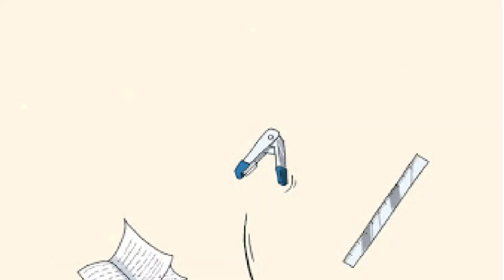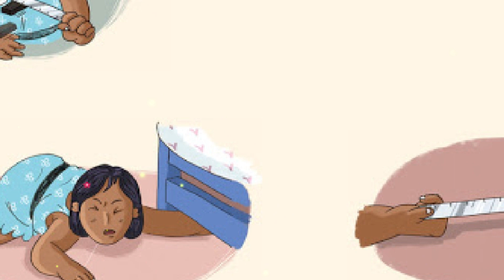জাদুর ব্লক👦👧📦🖊️🌳Bangla Golpo | Kids Story | Rupkotha | Tales | ছোটদের শিক্ষামূলক বাংলা গল্প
Tinkers Technologies Ltd এবং The Asia Foundation একসাথে কাজ করছে মাবাবা ও শিশুদের কাছে হাজার হাজার ডিজিটাল বই পৌঁছে দিতে। বাছাইকৃত এই বইগুলো শিশুদের মেধা, মনন, সৃজনশীলতা, সহমর্মিতা, মূল্যবোধ, এবং সমস্যা সমাধানের দক্ষতা উন্নয়নে কার্যকর ভূমিকা রেখে চলছে।

দারুণ সব গল্পের বই ফ্রি ডাউনলোড করতে পারো এখান থেকেঃ

Let's Read App অ্যাপ ডাউনলোড করতে পারো এখান থেকেঃ